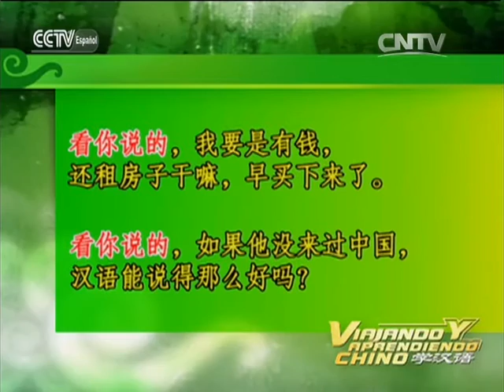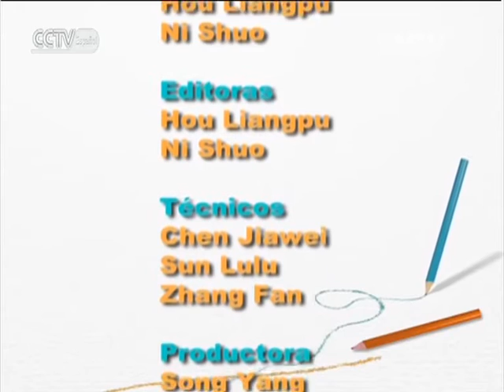NIHAO CHINA - Viajando y Aprendiendo Chino-Pasas de Xinjiang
NIHAO CHINA 01/20/2016 Viajando y Aprendiendo Chino-Pasas de Xinjiang